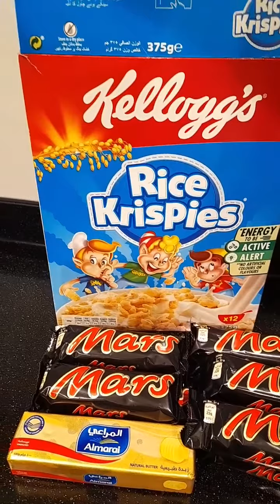AMPAO CAKE, MY OWN VERSION